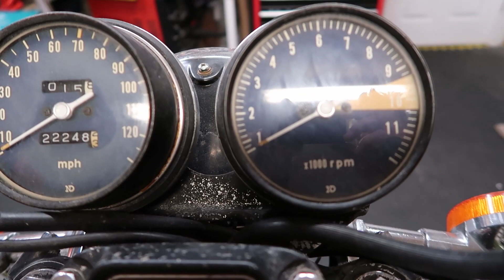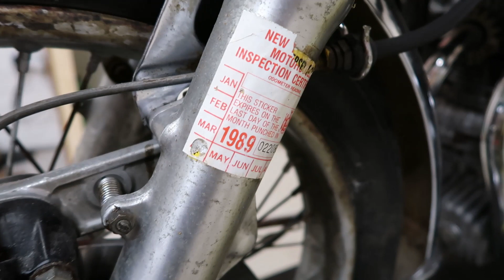1975 Honda CB550 Four - Walk Round, Carb Rebuild & First Start - Pt 1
This is an introduction to my 1975 Honda CB550 brought on eBay. In this series I aim to get this American import back on the road again without having to do a full restoration.